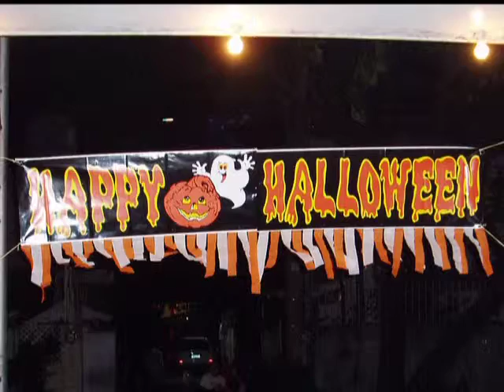HALLOWEEN 2009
Mix Company participates Halloween Party in Kapitolyo on October 31, 2009